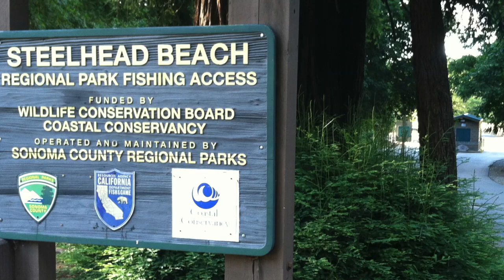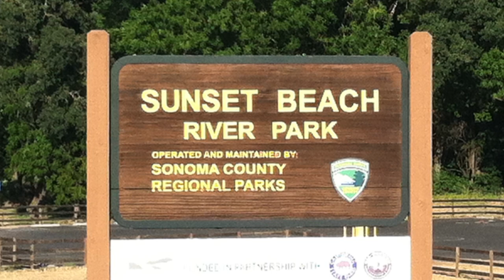Sunset and Steelhead Beaches, Sonoma County Regional Parks - HDv2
Video: Jake Bayless
Groovy Tunes: Jibby, by Doug Bale / Mergatron